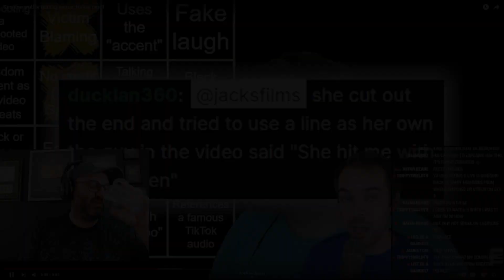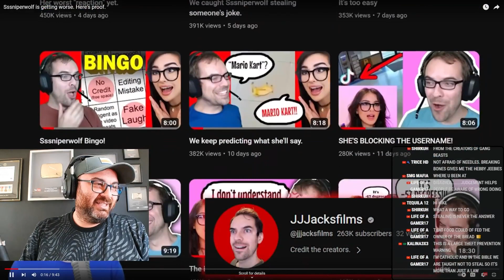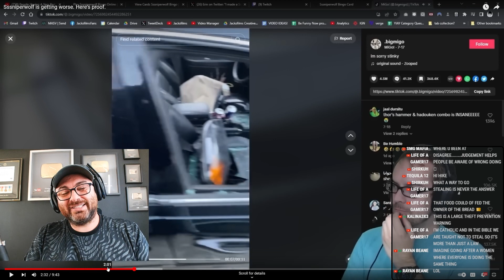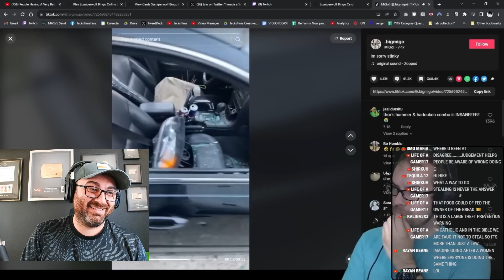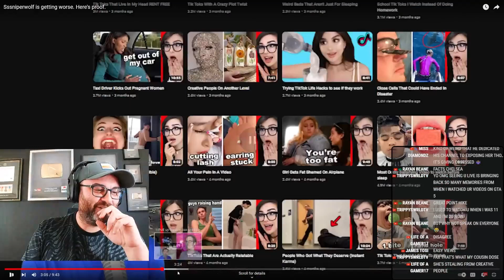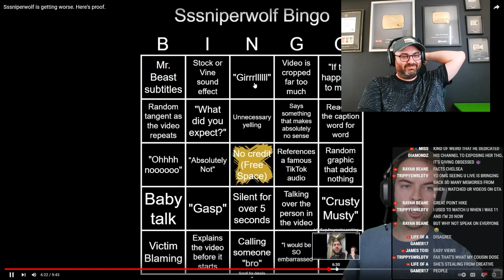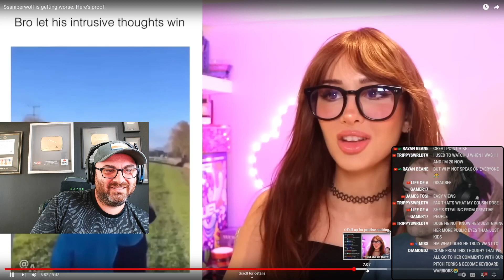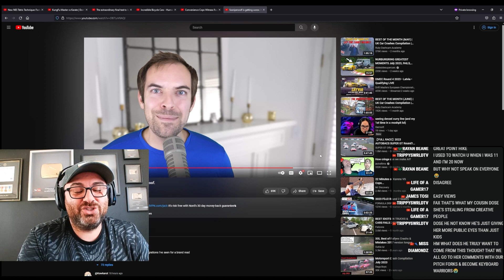Sssniperwolf is getting worse. Here's proof | Hike Reacts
Sssniperwolf is getting worse. Here's proof. By @jacksfilms